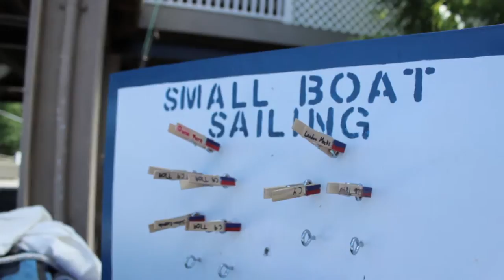Claytor Lake Aquatics Base - 4,500 Acres Of Summer Fun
Wakeboarding, scuba diving, stand-up paddling, kayaking, sailing, fishing, PWC's, and so much more.  Experience it all at the Claytor Lake Aquatics Base of the Blue Ridge Scout Reservation.

Shot and produced by Levi Rhodes